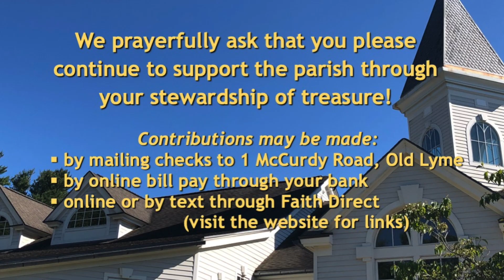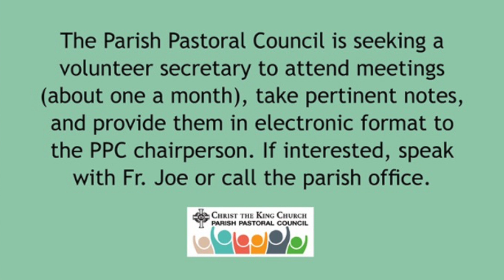Sunday Mass ~ Oct 15 2023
Sunday Mass for the 28th Sunday in Ordinary Time, celebrated at Christ the King Church in Old Lyme, Connecticut on October 15, 2023 and live-streamed to the parish through Zoom.

All weekend and daily Masses at Christ the King Church are open to in-person attendance, with some safety restrictions still in place. At this time face masks are optional. As we navigate the ebbs and flows of the pandemic and its variants, we acknowledge and respect the choice of some individuals to wear face masks in church.  to learn more about joining us in person. We continue to live-stream our Masses on Zoom for those who wish to stay home.  Links to join the live stream may be found on our website as well.